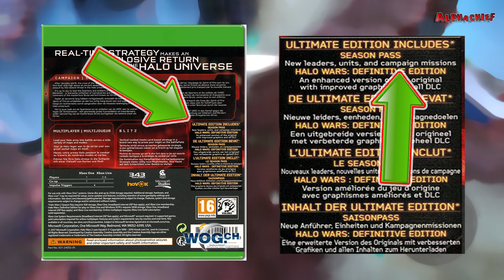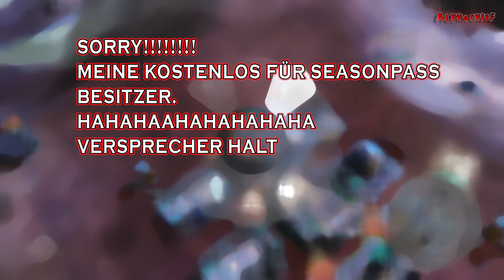HALO WARS 2 NEUE KAMPAGNE, MAPS & HELDEN : #010 – HALO NEWS [DEUTSCH]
Wir bekommen für Halo Wars 2 im Herbst neuen Stoff. Halo Wars 2 Awakening the Nightmare wird es heißen und es wird eine neue Kampagne, Helden und neue Multiplayer Maps geben.

DIE LINKS ZUR QUELLE